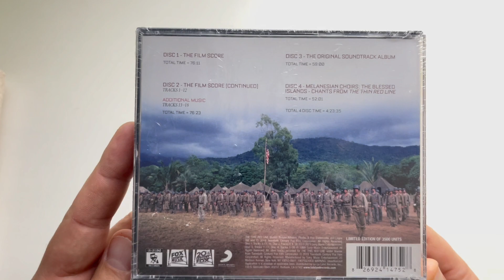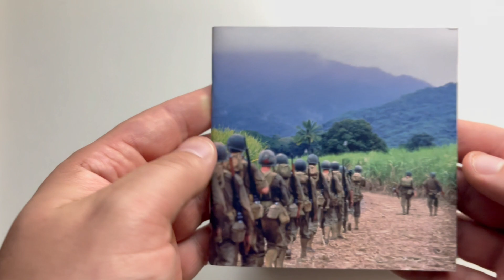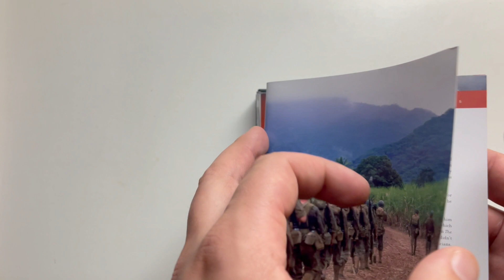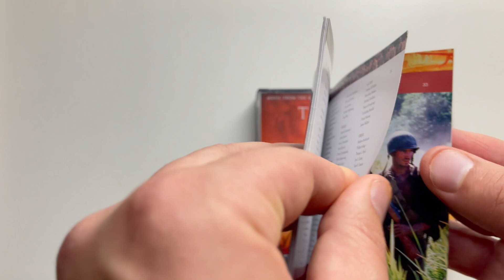THE THIN RED LINE 20th Hans Zimmer La-La Land Unboxing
The Thin Red Line (20th Anniversary Expanded Edition)
2019 La-La Land Records